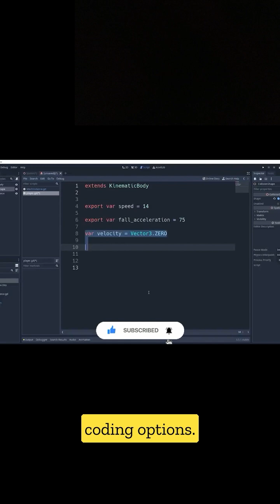Godot vs. Unity vs. Unreal: The Ultimate Game Engine Showdown!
Witness the ultimate clash of game engines in just 59 seconds! Join us as we explore the battle between Godot, Unity, and Unreal Engine. Which engine will reign supreme? Discover the performance, ease of learning, customization options, cross-platform capabilities, and more in this action-packed showdown. Whether you're an indie developer or a gaming enthusiast, this fast-paced video will help you choose the perfect game engine for your next project. Don't miss out! Watch now and let the showdown begin!